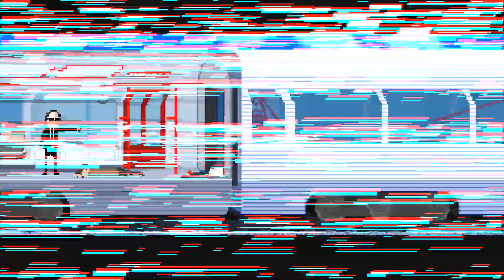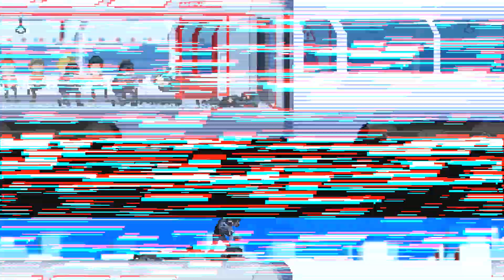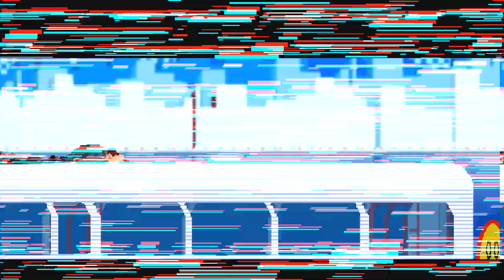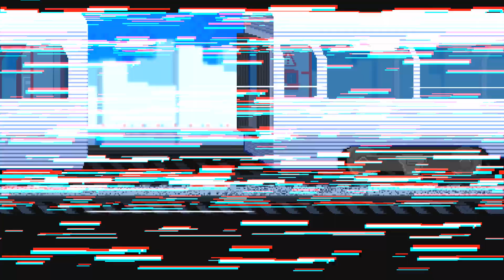Let's Play: Speed Limit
With a very old-school arcade action sort of feel you'll be on the run, trying to duck, jump, and shoot your way out of a series of increasingly-crazy situations on a speeding train